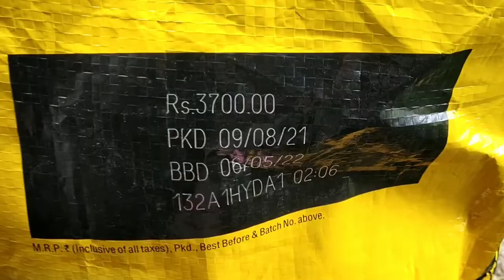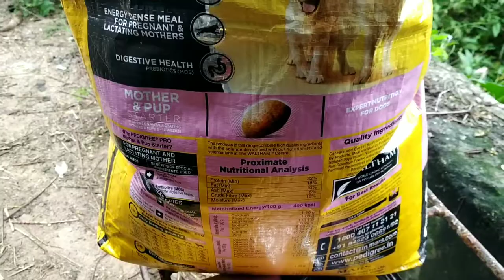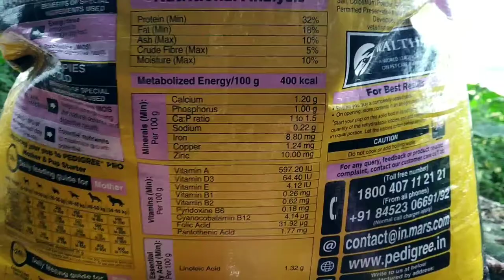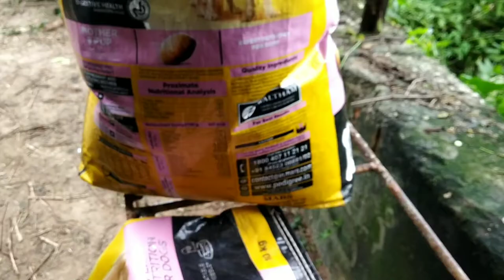Pedigree pro mother and baby dog stater for my rottweiler review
the rottweiler review